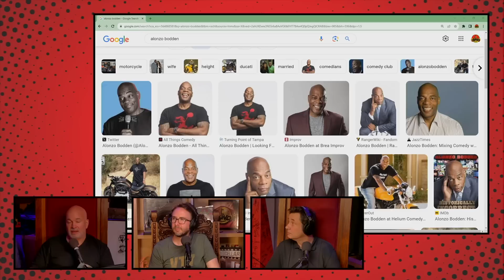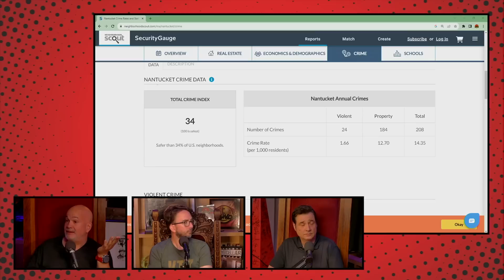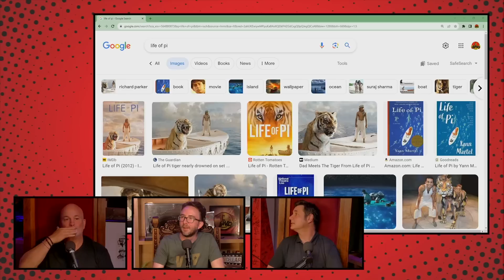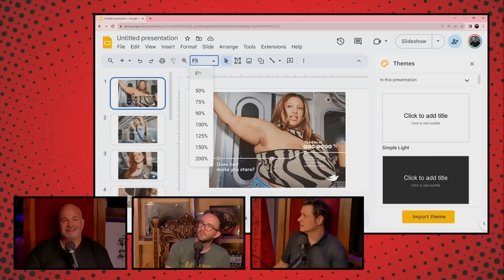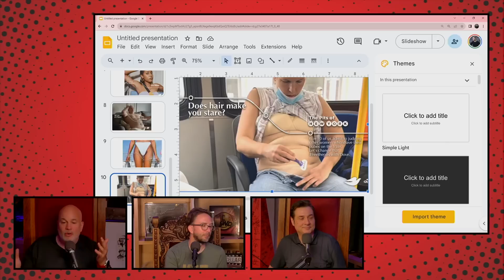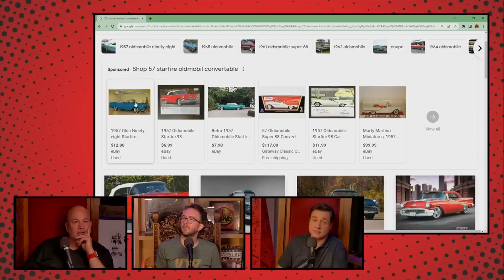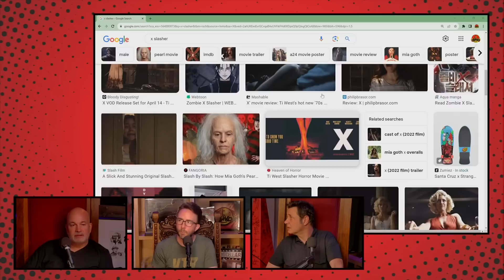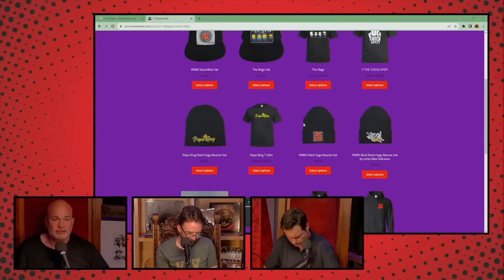YKWD #502 | Adam Ferrara & Joe List | Great Godfather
This week Bobby is joined by Adam Ferrara and Joe list. They talk about the difference between comedy specials now vs 15 years ago, Joe and Adam quote movies until Bobby gets annoyed, and they argue which one of them would be the leader if they were stranded in the woods.

& use code
50YKWD